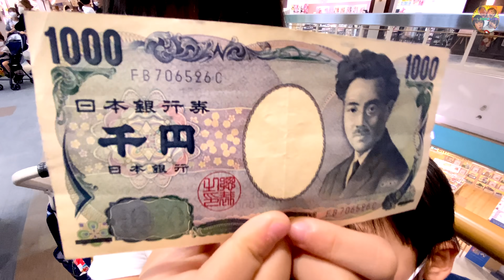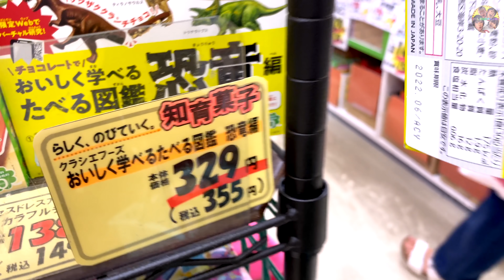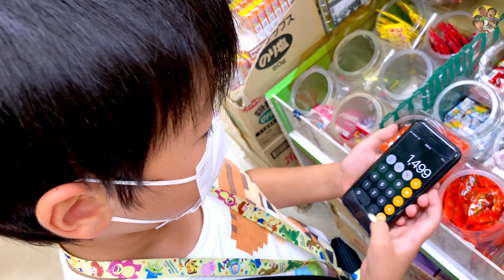兄妹で「ガチャで出た金額だけお菓子買えるチャレンジ」したらあーちゃんが号泣！？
人気キッズクリエイターが大集結！
総勢25チャンネル約50人が参加した楽曲
U-Kids「ミライへ」大好評配信中！！

◆お手紙・プレゼントなどはこちらに送ってください↓
〒107-6228

楽曲提供
UUUMUSIC
DOVA-SYNDROME
効果音ラボ